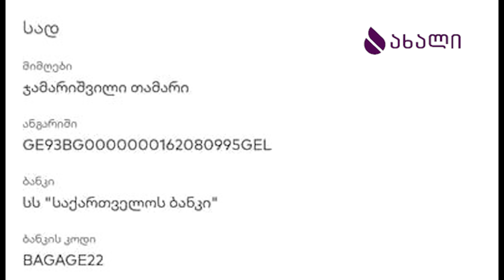ჩვენ შეგვიძლია ერთმანეთს გვერდით დავუდგეთ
ბადრი გრიგალაშვილი